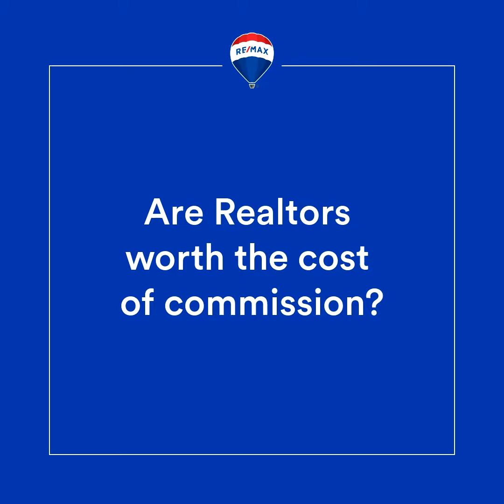Are Realtors Worth the Cost of Commission?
In a market where homes are selling over asking with multiple offers, it raises the question; Are Realtors worth the cost of commission?

If you hire the right one, the answer is a resounding yes.

Between marketing the home and negotiating inspections and appraisals, the value of the right agent greatly outweighs the cost of commission.

The average home listed with an agent sells for $10-20k more than a For Sale by Owner. Since that's the national average, it is certainly a greater difference in NJ.

When you do decide to hire an agent, keep in mind that in this market we are seeing a high influx of new licensees who want to "dabble" in real estate. It's important to find a professional who is dedicated to providing excellent service and has the tools, knowledge, and support to do so. Just having a license isn't enough to provide value.

At the end of the day, if you hire the right Realtor you will undoubtedly receive a level of service that exceeds the cost of commission!